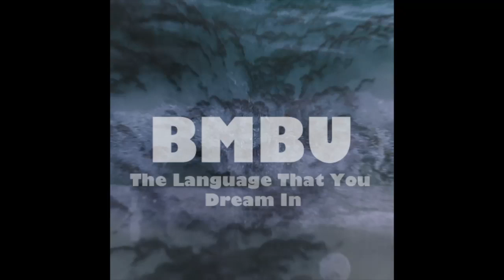Bmbu - The Language That You Dream In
10th Track off of 'The Language That You Dream In'
Composed, mixed and mastered by Bmbu